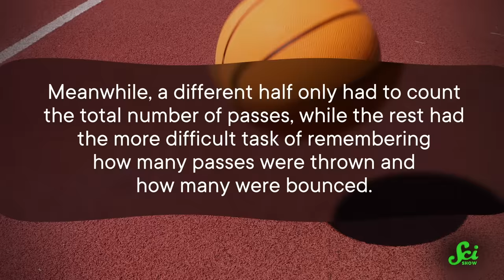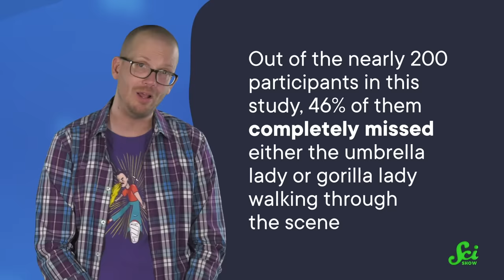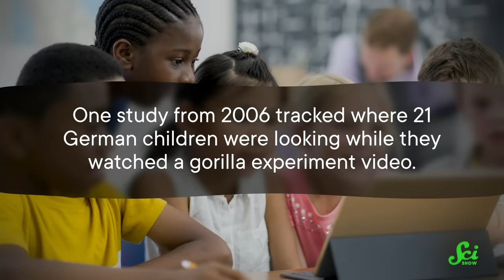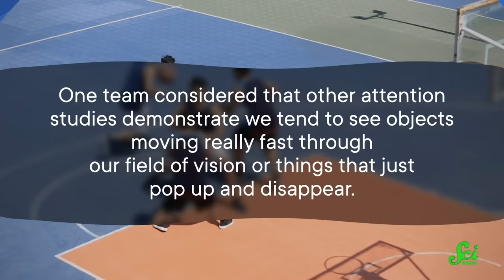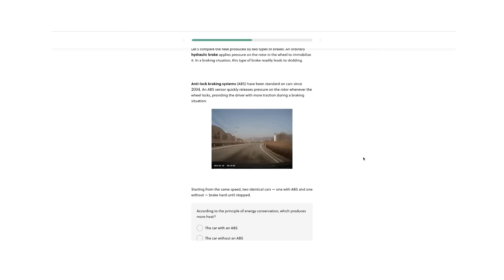What That Famous Gorilla Suit Study Didn’t See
Inattentional blindness is a phenomenon where we can be so focused on a given task, we completely miss some pretty bizarre object cross our line of vision. Like a gorilla in the middle of a basketball game. But exactly why it happens is a puzzle scientists are still trying to figure out.